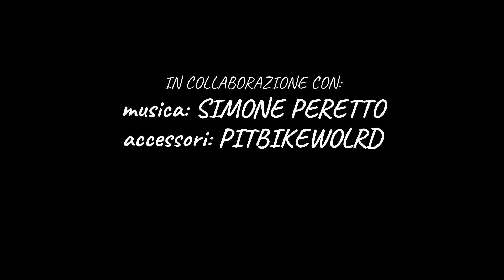ZAMP RISCHIA - MARCIO GUIDA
Action Cam 1
Action Cam 2
Adattatore Microfono
Adattatore Microfono RODE (non funziona sennò)
Custodia Vlogging
Micro SD
Accessori Gopro
Casco Airoh
Guanti Alpinestars
Stivali Alpinestars